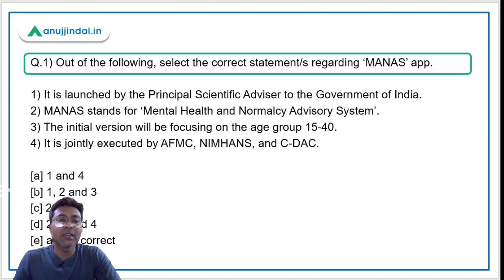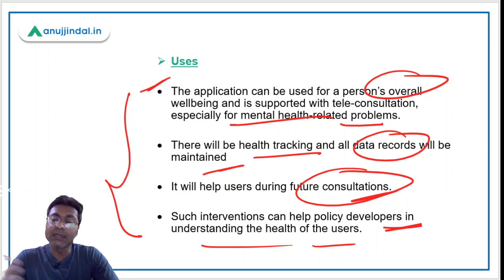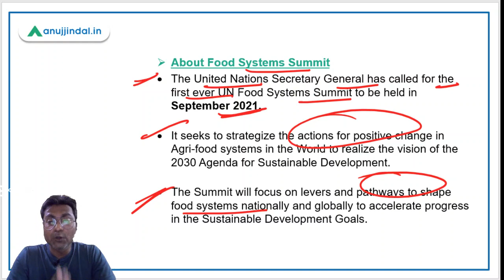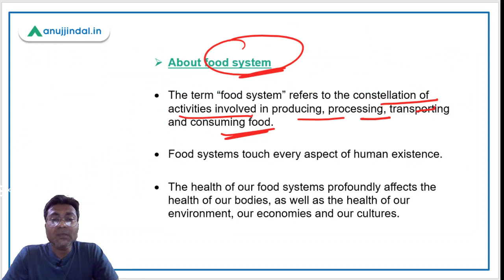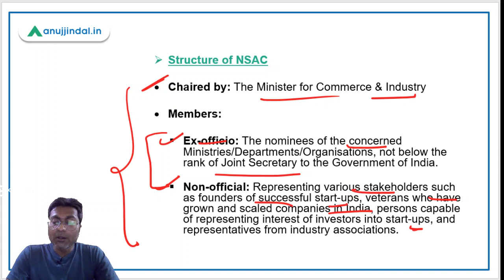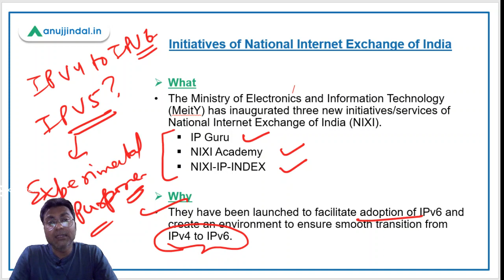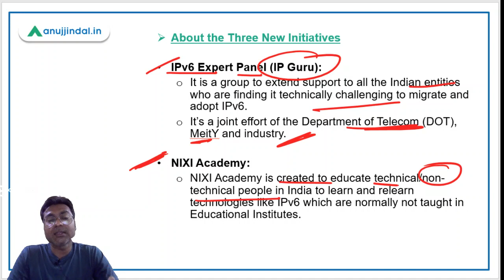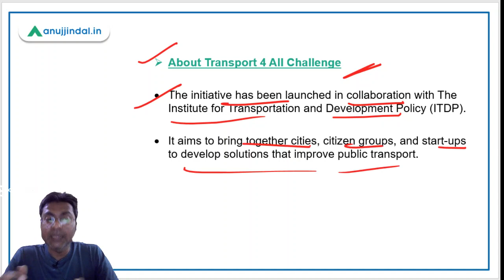PIB 247 | PIB Analysis | Current Affairs | Day 8 - April - by Manish Mishra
In this session we will discuss about MANAS app, National Dialogue on UN Food system summit 2021, IP GURU, NIXI academy, Transport 4 All challenges, Eatsmart cities challenges and other important PIB news.